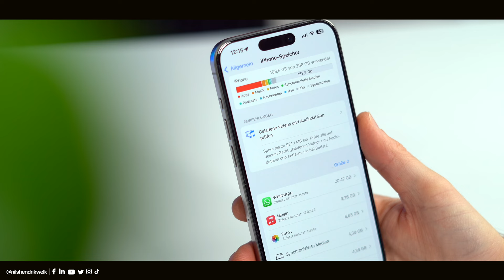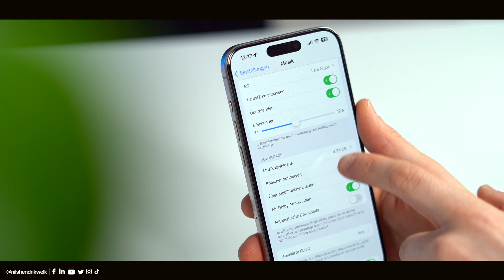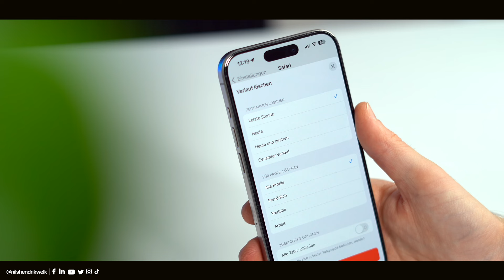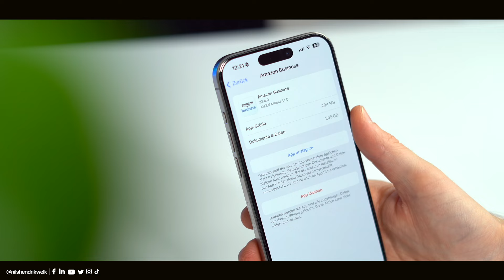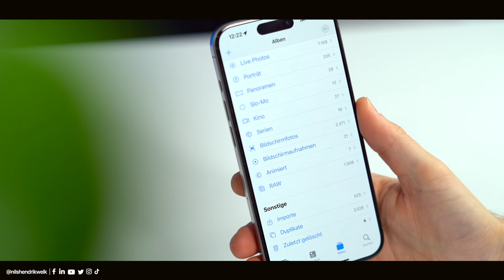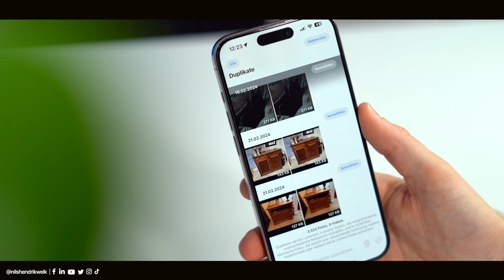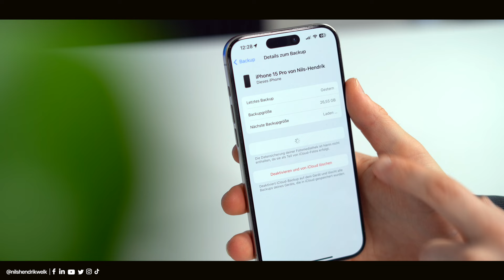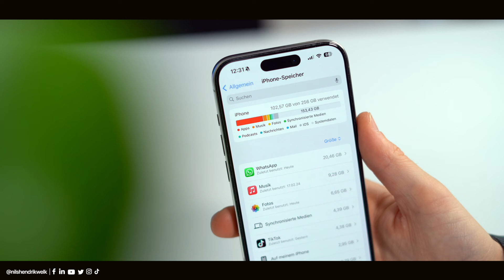iPhone ANDERE & SYSTEMDATEN - Speicher löschen! - So geht's mit iOS 17 (2024)! | Nils-Hendrik Welk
Über die Jahre können sich ziemlich viele Daten in Form von Apps, Musik, Bildern & mehr auf dem iPhone ansammeln. Doch wenn der Speicher voll ist, gibt es einige Methoden um wieder Speicherplatz zu schaffen und z.B. auch die Systemdaten zu entfernen. Wie das genau geht, erfahrt ihr in diesem Video!

⏱ Timestamps:
00:00​​​​​​​ - Begrüßung der besten Community auf Youtube😅
00:30 - Neustes iOS-Update installieren
01:03 - Musik optimieren
02:23 - Safari Websitendaten löschen
02:56 - Apps auslagern
04:20 - Dokumente & Daten löschen
05:20 - Foto- und Video-Duplikate löschen
06:19 - Systemdaten entfernen
07:15 - iCloud-Backup löschen & neu erstellen
08:13 - iPhone zurücksetzen
08:47 - Fazit & Ende